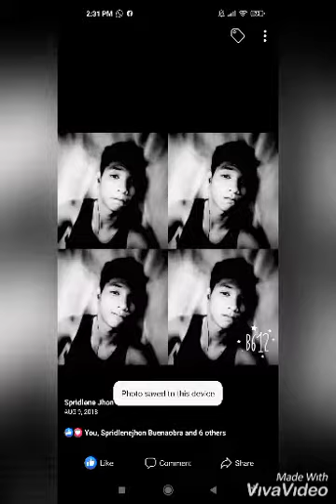GROWING UP" performed by.spridlenejhon buenaobra